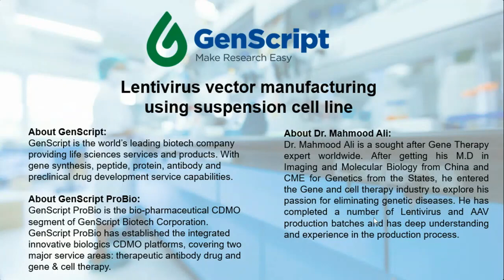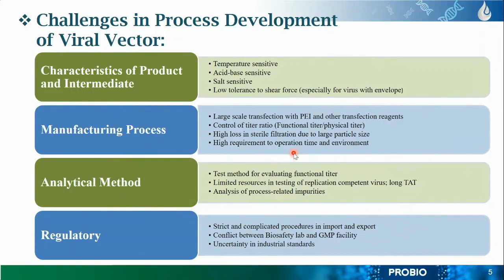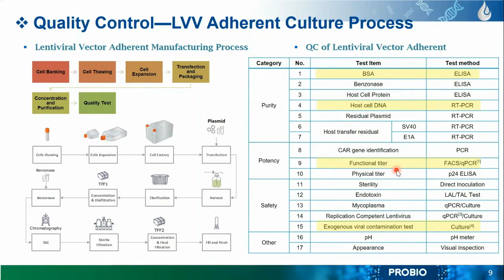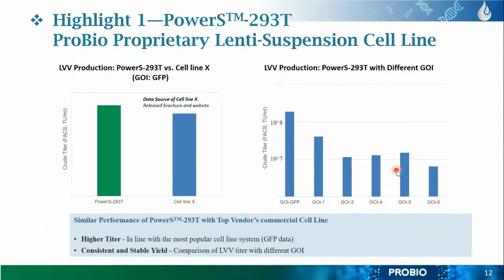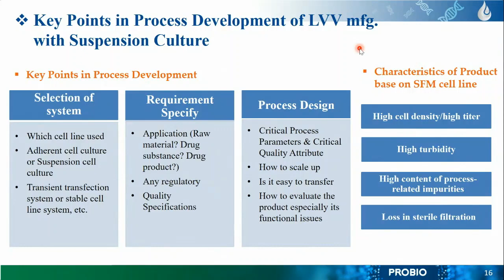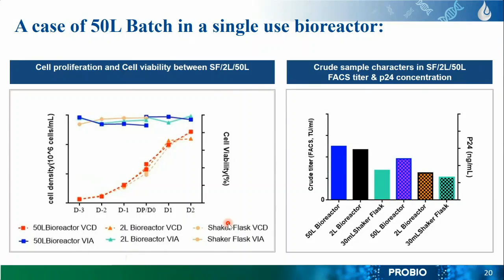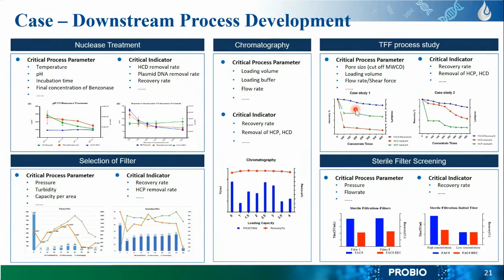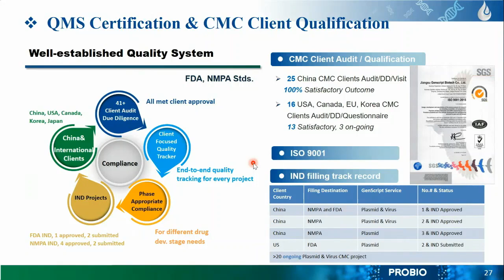Lentivirus manufacturing using suspension cell line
Gene and cell therapy has made a great breakthrough in recent years, however, the industry is facing challenges in developing stable and scalable manufacturing processes for viral vectors. GenScript ProBio is dedicated to develop platforms to produce viral vectors, and currently, it has robust viral vector manufacturing processes using both adherent culture and suspension culture. GenScript ProBio has vast experience in assisting several customers to submit IND to FDA and NMPA, and supporting manufacturing for clinical phase use.

In this webinar, you will learn:
1. Challenges in process development of viral vector
2. Viral vector manufacturing using adherent and suspension platforms
3. GenScript ProBio track record